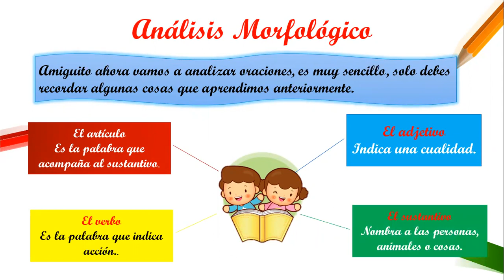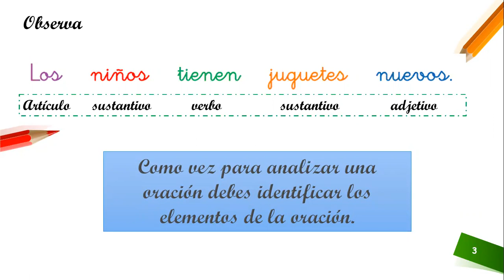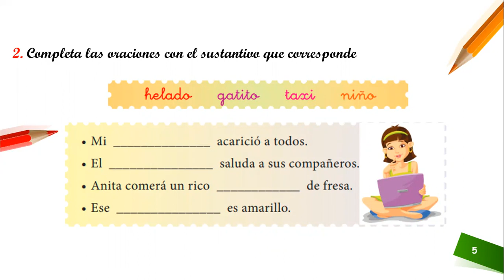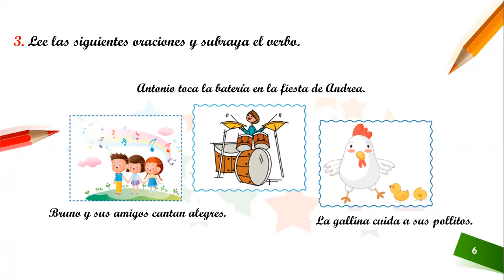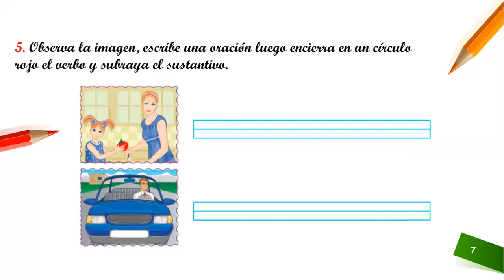GRAMATICA - ANALISIS MORFOLOGICO